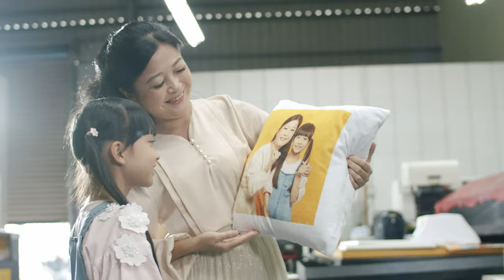巧繪網客製化抱枕|奕昇有限公司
軟綿綿客製化方形抱枕🧡

思念 讓一切透過創作實現
溫馨時光
是妳伴在我身旁🌜

高品質方型抱枕
多種材質、各式圖像🐶
把甜甜的日常
化成最暖的擁抱👩❤️👨